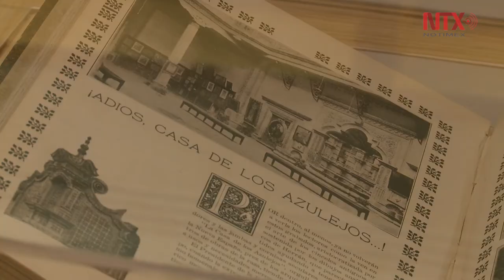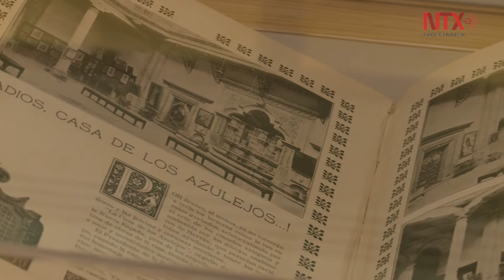Saturnino Herrán, centenario luctuoso del pintor mexicano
Saturnino Herrán (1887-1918) es reconocido por la creación de una estética propia cargada de simbolismos, pintaba con alegorías y fue el primero en introducir elementos nacionalistas en la pintura valiéndose de modelos diversos.